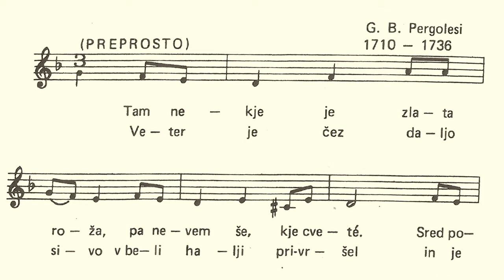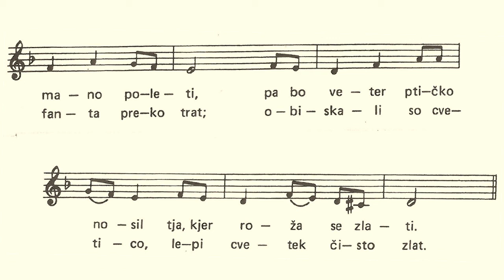Zlata roža - spremljava